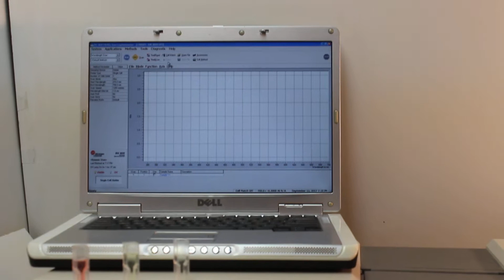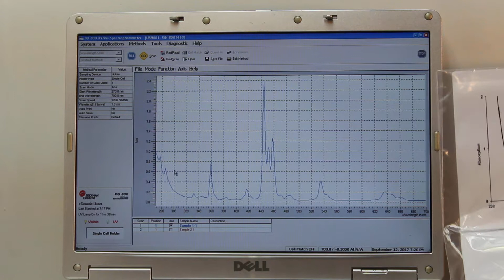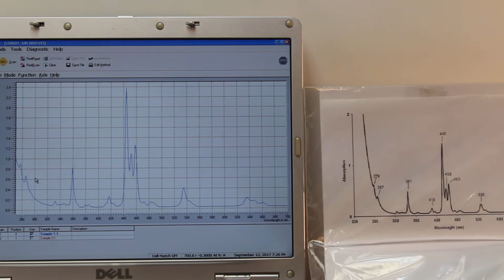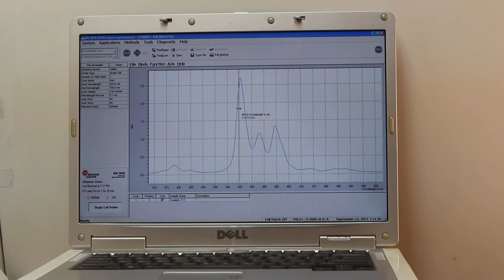Wavelength accuracy test with internal calibration